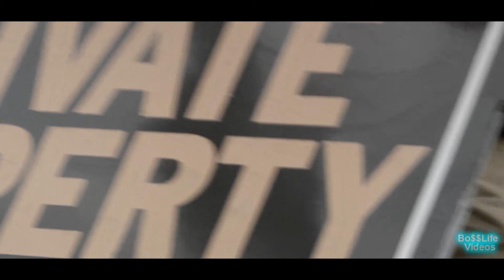Trevor Lloyd - Fly Out (Official Video)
Video Of Trevor Lloyd Preforming "Fly Out"

2012 BossLife Music Group ©